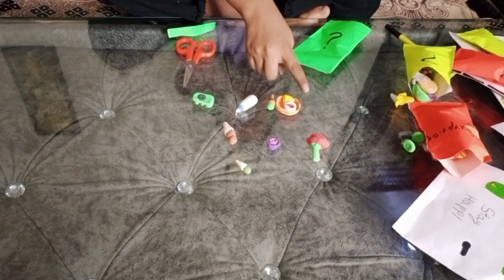My Miniature Things 🍔🍟🎂♥️